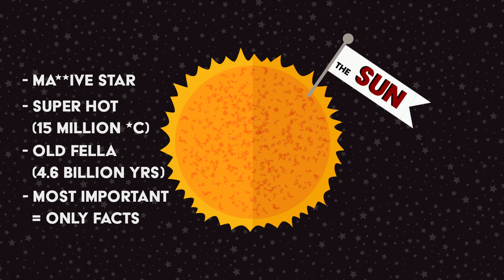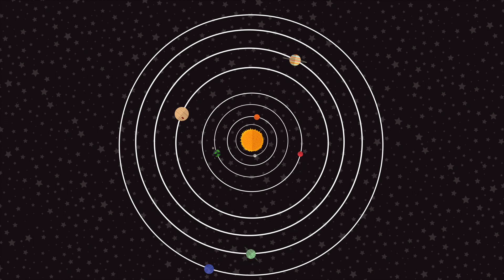THE SOLAR SYSTEM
animated diagram of the solar system.

after effects midterm project by kelsie cummings.